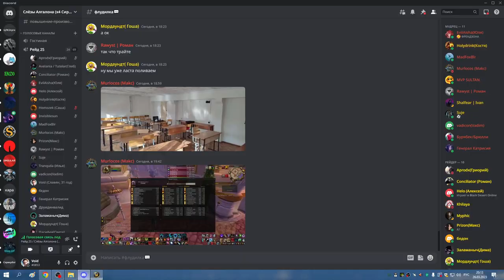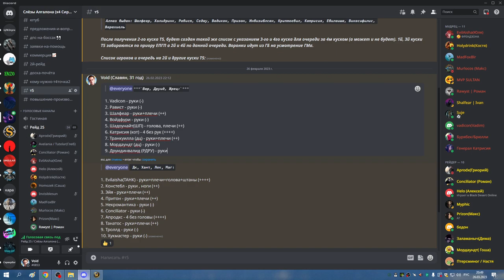1я часть ЗС до ВАЙШ ХПАЛ РЕТРИК 26 03 23